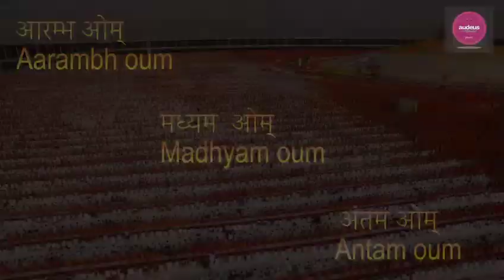5 Legendary Singers Speak I Subhash Ghai I Audeus Music Launch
Alka Yagnik, Hariharan, Kavita Krishnamurthy, Sonu Nigam and Sukhvinder speak regarding the launch of new music label, Audeus Music, under the banner of Mukta Arts Ltd and by Subhash Ghai on August 15, 2020 to promote new talent in the world of audio and music.